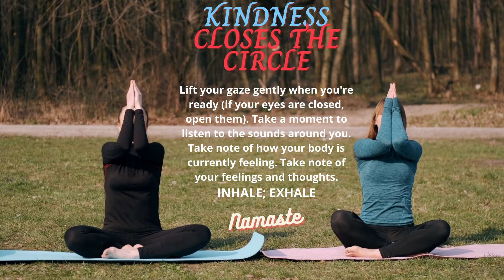HAVING A BAD DAY? CALM YOUR MIND, BODY, & SOUL WITH RELAXING MUSIC & POSITIVE WORDS OF ENCOURAGEMENT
Meditation is a practice in which a person uses a technique, such as mindfulness or focusing the mind on a specific object, thought, or activity, to train attention and awareness and achieve a mentally clear, emotionally calm, and stable state.

It has the potential to significantly reduce stress, anxiety, depression, and pain while also improving peace, perception, self-concept, and well-being. Meditation is being studied to better understand its effects on health (psychological, neurological, and cardiovascular) and other areas.

The world isn't going anywhere. So, stop and smell the roses for a few minutes and GET BACK TO YOU!